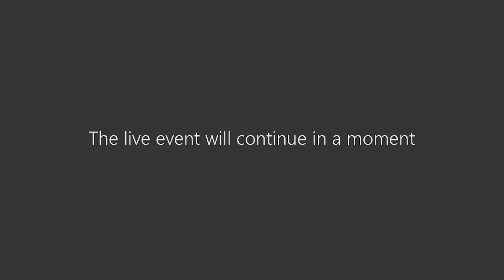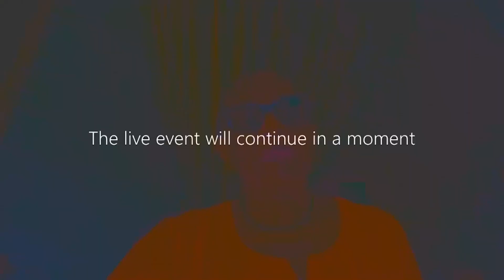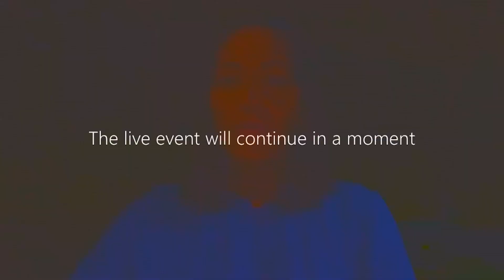ECSpeakerSeries | Flattening the Curve – Global Responses to COVID19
As the global COVID19 pandemic continues to unfold, we have seen several nation-wide attempts to contain it from various parts of the world.

For this online edition of Education City Speaker Series, which was held in April 15, 2020, and in collaboration with the World Innovation Summit for Health (WISH), we gathered policy-makers from regions that have been seriously affected by COVID–19, where we've discussed solutions, challenges, and lessons learned from the crisis.

The discussion panel titled “Flattening the Curve: Global Responses to COVID-19” featured:
• Dr. Ahmed Al Mandhari, World Health Organization Regional Director for the Eastern Mediterranean (including the GCC)
• Dr. Matshidiso Moeti, World Health Organization Regional Director for Africa
• Dr. David Nabarro, World Health Organization Special Envoy for COVID-19
• Dr. Salih Al Marri, Assistant Minister for Health Affairs at the Ministry of Public Health, Qatar • Rossella Miccio, President of EMERGENCY, Italy
• Dr. Jerome Kim, Director-General of the International Vaccine Institute, South Korea
• Dr. Hsiu-Hung Wang, President of the Taiwan Nurses Association, Taiwan

The session was moderated by Mishal Husain, global news presenter, journalist, and documentary-maker.